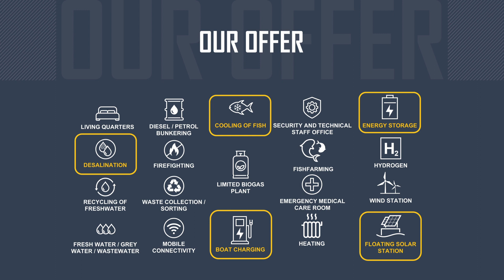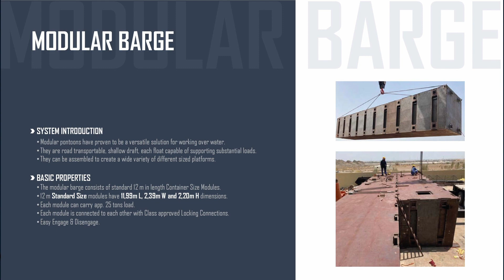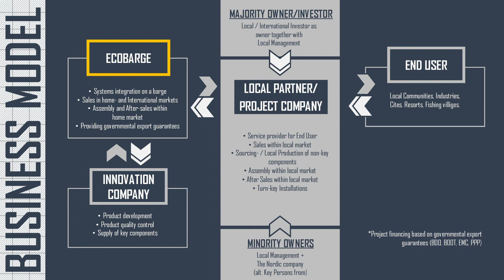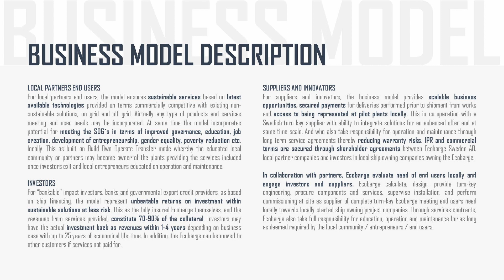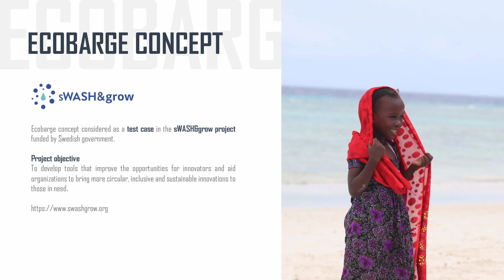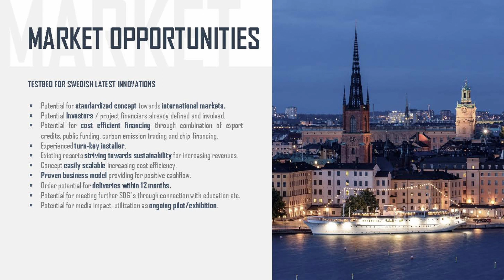Off-grid el och vatten i Tanzania – Mårten Björk/Ecobarge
ElectriCITY-dagen 20220427